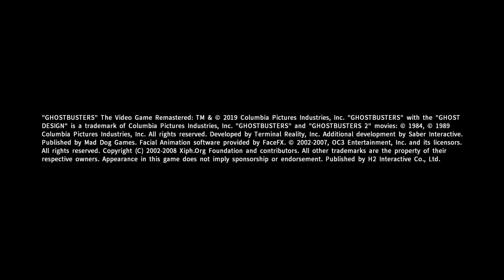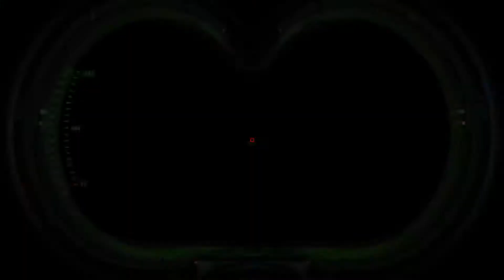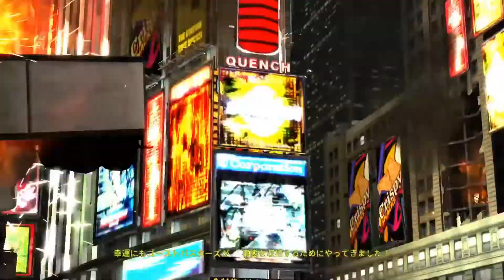#2 【アクション】GHOST👻BUSTERS/THE VIDEO GAME /Remastered 【実況】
【アクション】GHOST👻BUSTERS/THE VIDEO GAME/Remastered #2【実況】
の、プレイ動画です(^ ^)b

またまた途中でタイムオーバーなっちゃいました😫
プレイ、編集共に下手でごめんなさい (⸝⸝⸝ᵒ̴̶̷̥́ ⌑ ᵒ̴̶̷̣̥̀⸝⸝⸝)